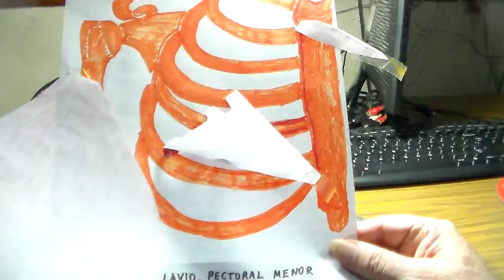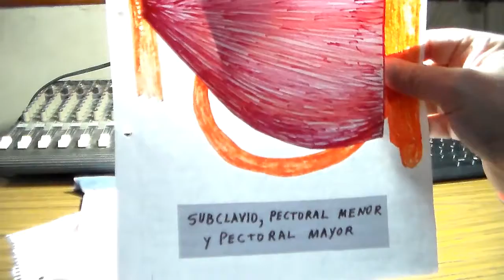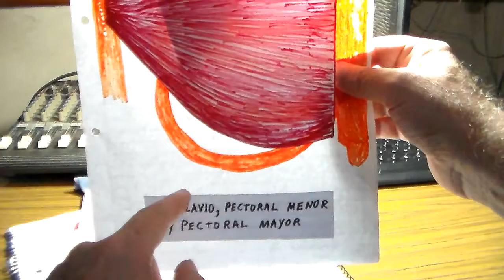Anatomia para guitarristas, tres musculos por CRGomez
Subclavio, pectoral menor y mayor